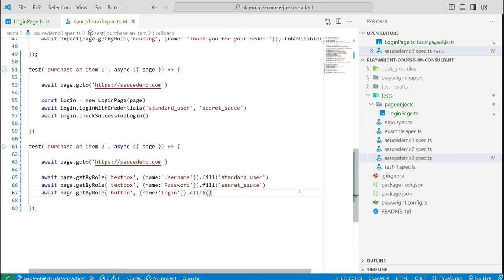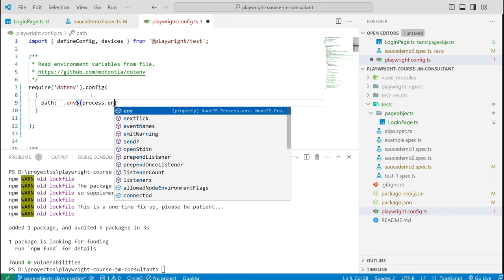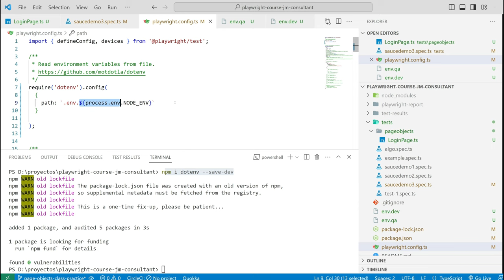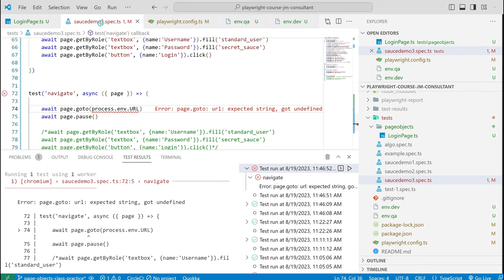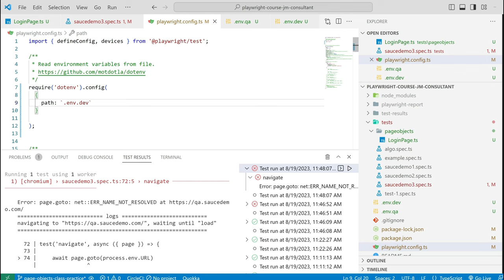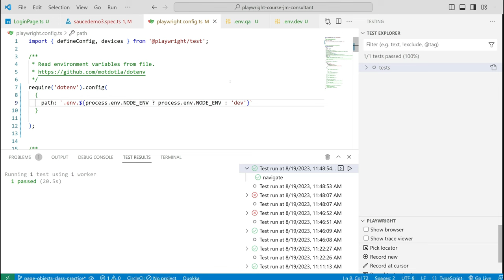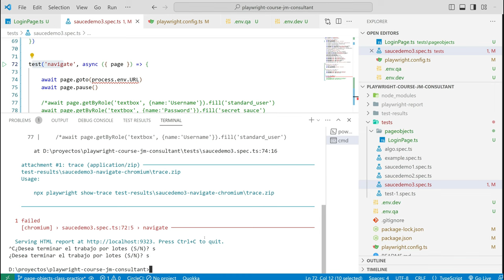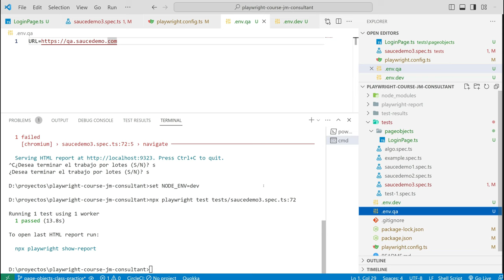Curso de Playwright en Español - Parte 13 - Ejecutar tests en multiples env. Leer variables de entor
En este video se explica cómo leer variables de ambiente desde un archivo para poder ejecutar los tests en diferentes ambientes.